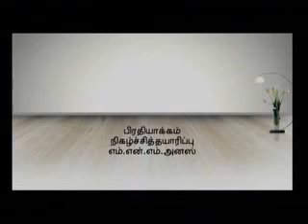ILAKKIYA SOLAI 23(BALASUKUMAR)